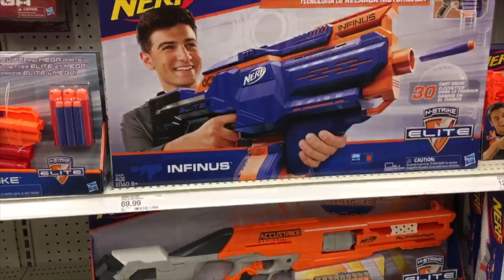Vlog #2 : WE GOT NERF GUNS!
We got nerf guns to have a nerf war.